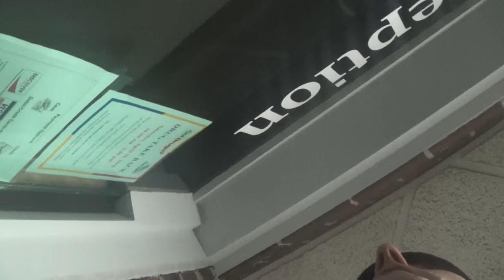NH Regionals JPs Complaint Part 2